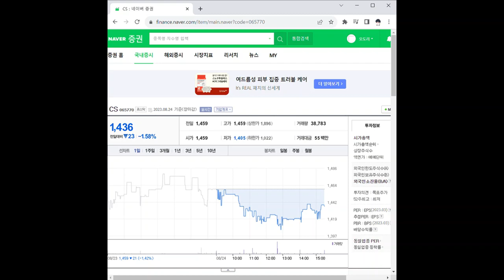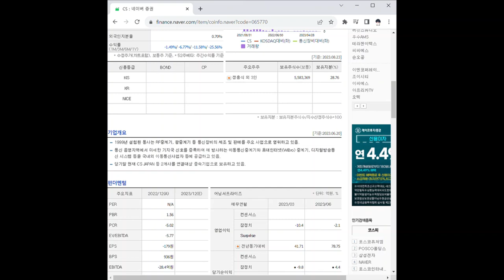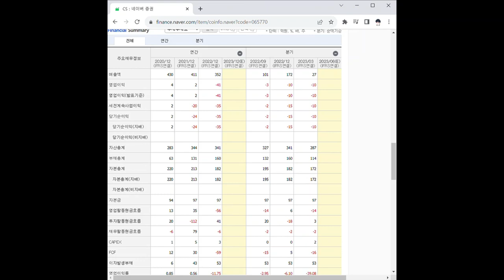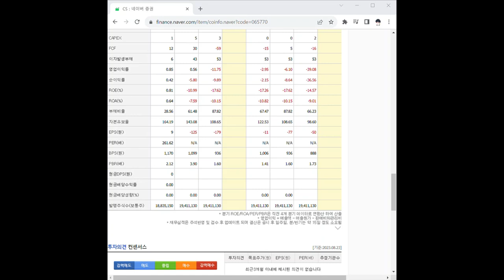065770CS 주가 전망 및 차트 분석